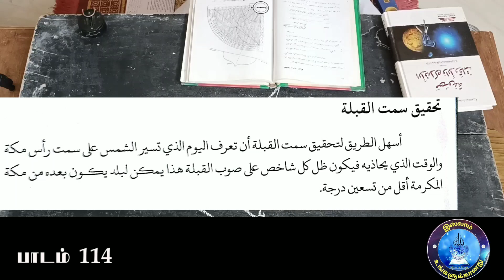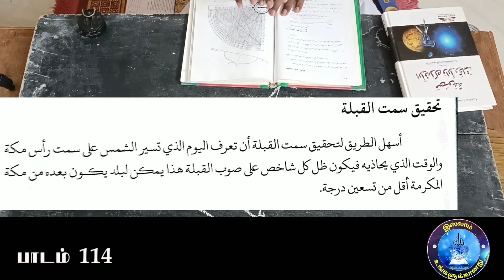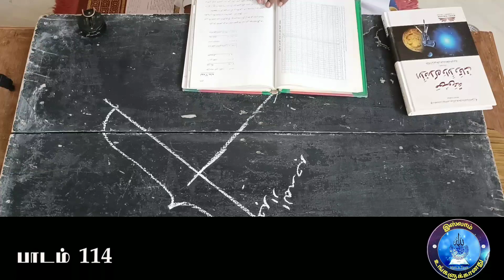114 நிழல் மற்றும் அட்டவணை மூலம் கிப்லாவை அறிவோம்! (இறுதிப் பாடம்)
நிழல் மூலம் கிப்லாவை அறிவது பற்றி மேலும் அறிய கீழே உள்ள லிங்கை கிளிக் செய்யவும்

இந்த பதிவு அல்லாமா அ.க. கலீல் அஹ்மத் கீரனூரி (ரஹ்) அவர்களின் படைப்பான الافلاك والاوقات நூலின் தமிழுரையும் நூலின் விளக்கம் தொடர்பானதாகும்.

பாடம் தொடர்பான வீடியோக்கள் இமேஜ் போன்ற மேலதிக விளக்கங்களையும் அந்தச் சேனலில் பெற்றுக் கொள்ளலாம்.

you tube ல் பாடங்களை அறிய இஸ்லாம் உங்களுக்கானது என்ற இந்த தளத்தில் موسوعة الأفلاك والاوقات என்ற play list ஐ அணுகவும்.
விளக்கவுரை: காஜா நிஜாமுத்தீன் யூசுஃபி. திண்டுக்கல்.
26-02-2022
شعبان 05  1444